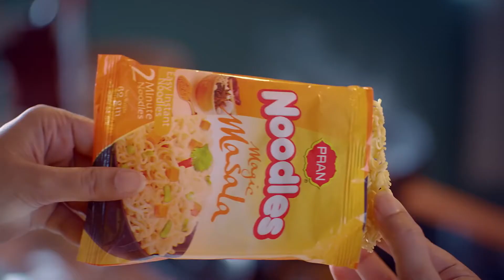PRAN Noodles | Hoito Tomari Jonne | New TVC 2021